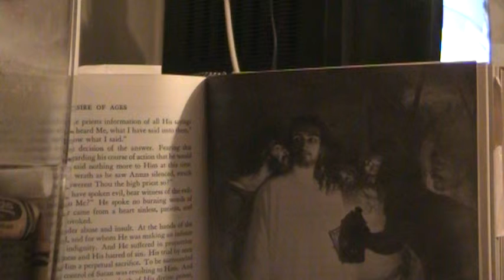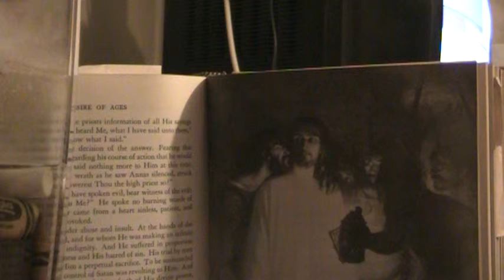Judas and Dogs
Does the Bible tell us that Judas' body was eaten by dogs?  Ellen White does-who will you  believe?